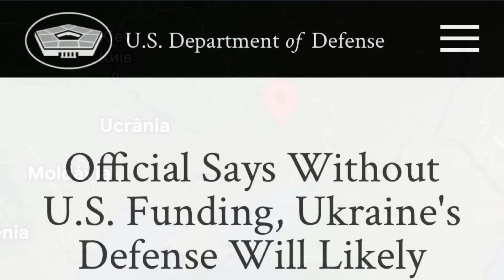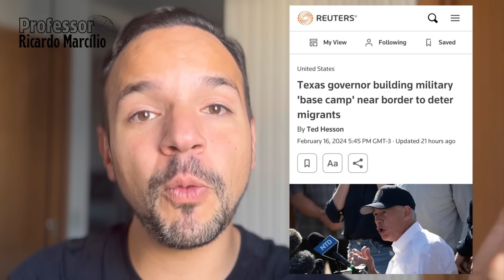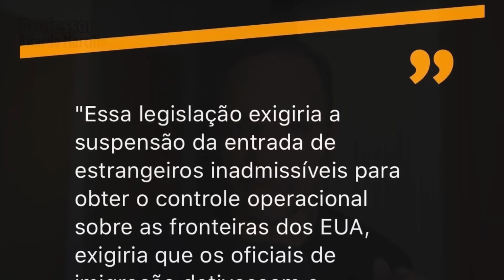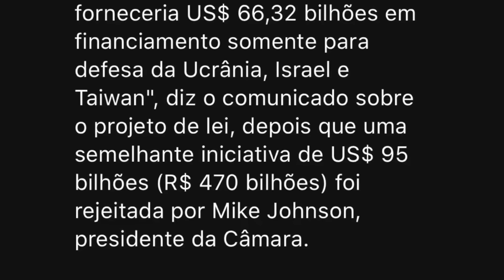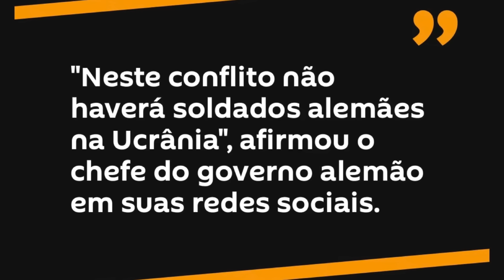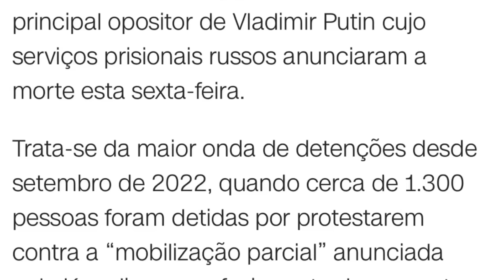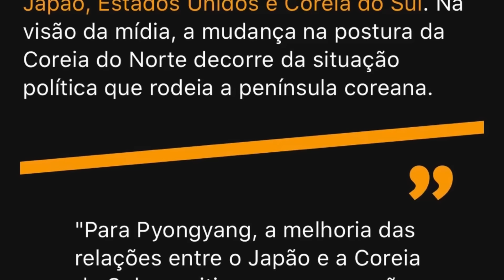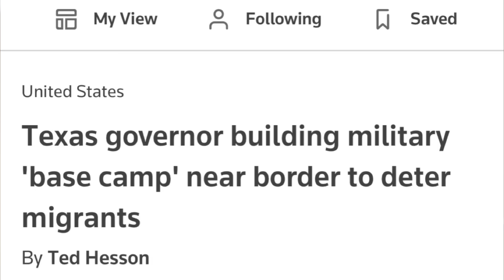Ucrânia perde Avdiivka! Putin quer mais! Texas desafia Biden: base militar anti-imigração!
Ucrânia recua em Avdiivka e novo chefe militar promete estabelecer uma posição mais defensiva. Estados Unidos afirma que Ucrânia estará em colapso caso Estados Unidos não aprove mais ajuda militar. Zelensky consegue ajuda de França e Alemanha, mas com modestos pacotes. Morte de Navalny ainda repercute e protestos ocorrem na Rússia. Coreia do Norte busca aproximação com o Japão de Fumio Kishida e Greg Abbott, governador do Texas, desafia novamente o governo Biden e constrói base militar na fronteira contra imigrantes.